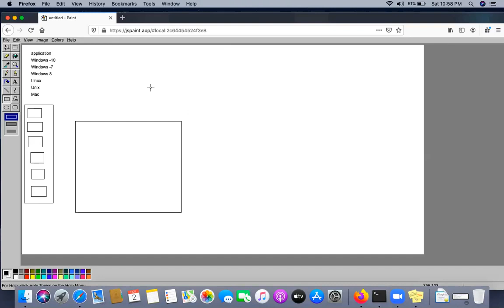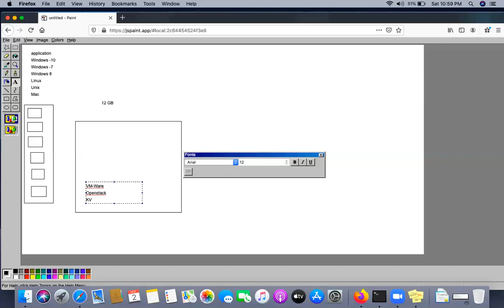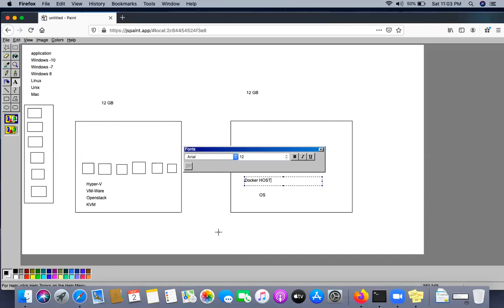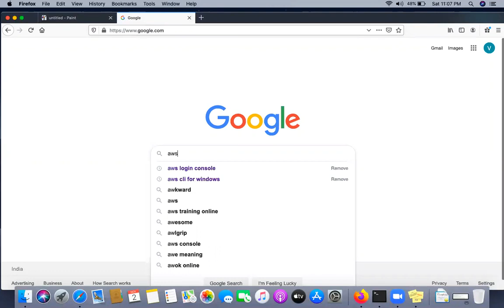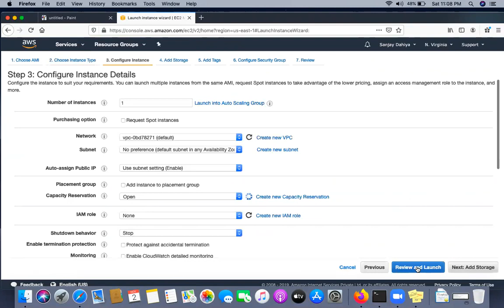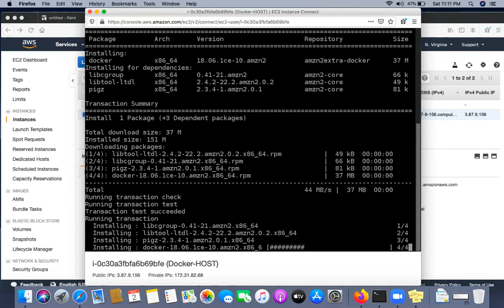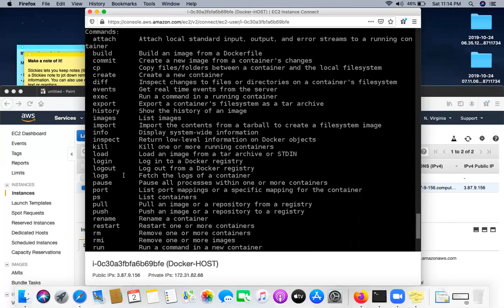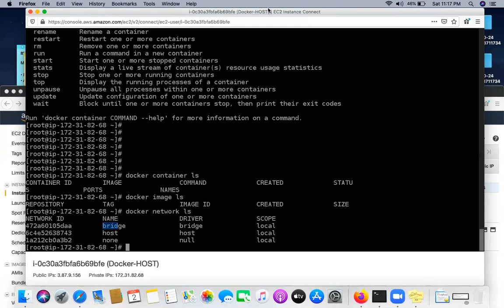Lecture-1| Introduction To Dockers| Docker क्या है और काम कैसे करता है| Hindi | By Sanjay Dahiya